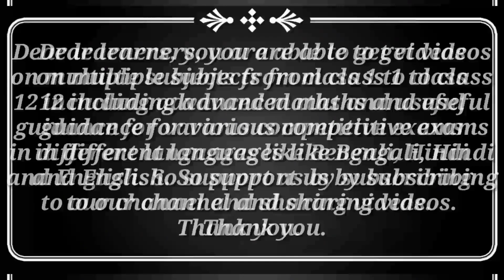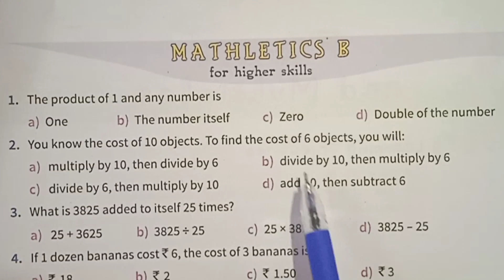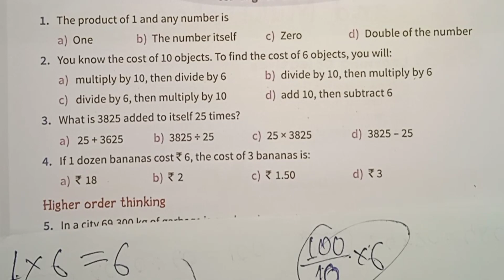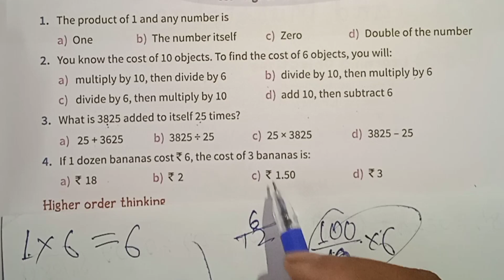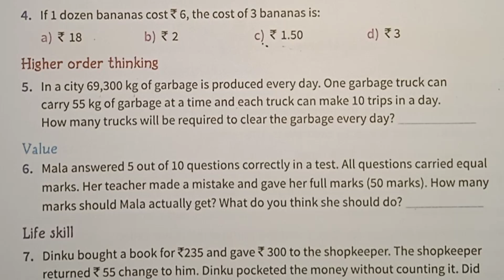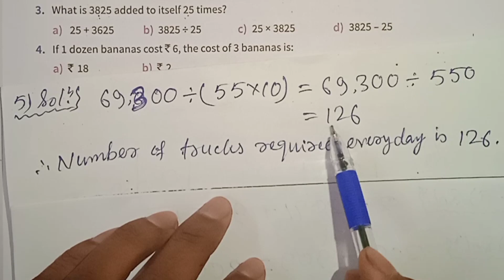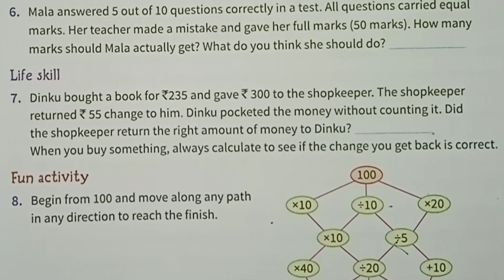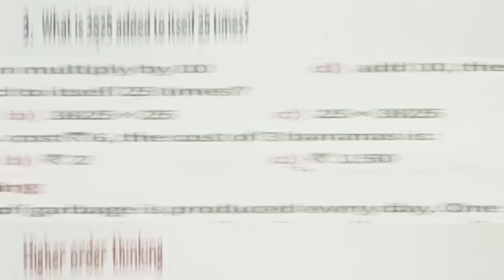Class 5 Maths Ahead Chapter 2 MATHLETICS B | Operations with Large Numbers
maths